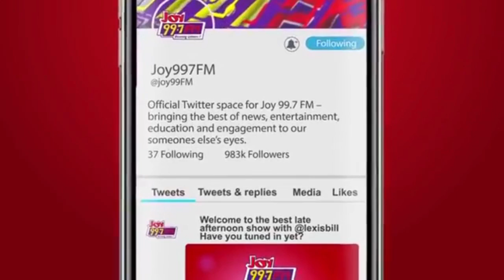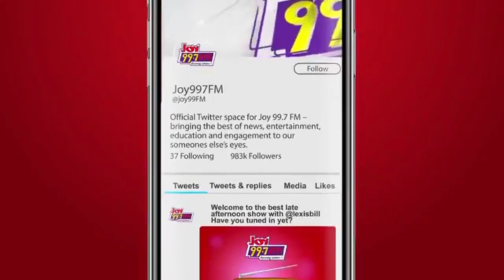Chinery-Hesse speaks on SoftTribe-GWCL brouhaha (27-11-19)